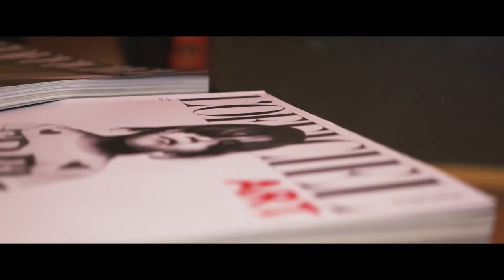Old Reel José Villaescusa Producciones Audiovisuales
En José Villaescusa Producciones tratamos de realizar el mejor vídeo al mejor precio, nuestra principal preocupación es que siempre esté todo a tu gusto, adaptándonos a las necesidades y preferencias de cada cliente consiguiendo así que clientes tan importantes como Joaquín Sabina, VIPS, Land Rover, Forbes, Starbucks, Ginos, Vodafone España y muchos, muchos más hayan confiado en nosotros.

Recuerda que en nuestra web tienes un apartado de clientes destacados para ver muchos más y también una sección de portfolio donde podrás encontrar una selección de algunos de los trabajos realizados en los dos últimos años.